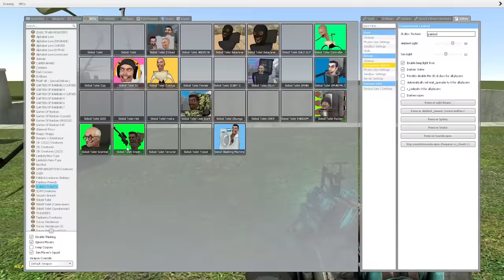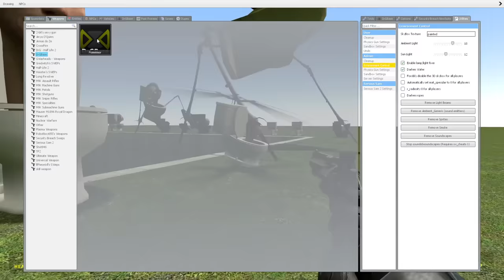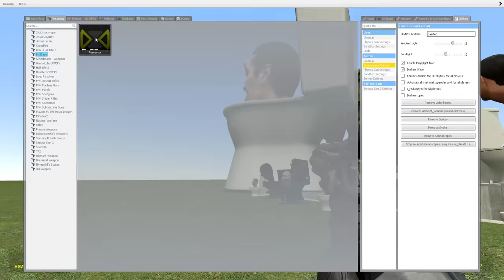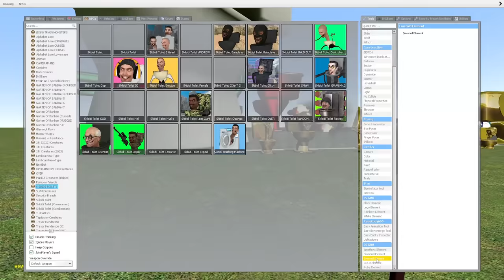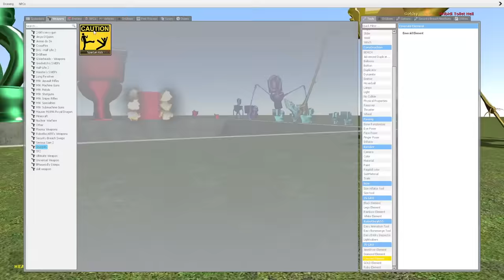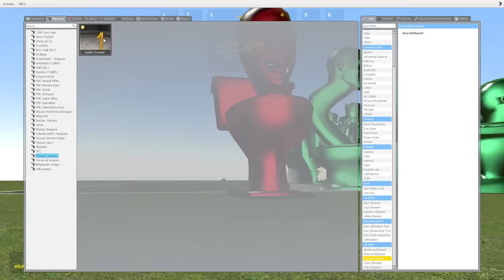SPARTAN KICKING ALL SKIBIDI TOILETS in the GIANT PIT - Garry's Mod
🔥Hello, Guys! Your support motivates me to create new and interesting videos for you!

The idea for this video came to me from @DaFuqBoom